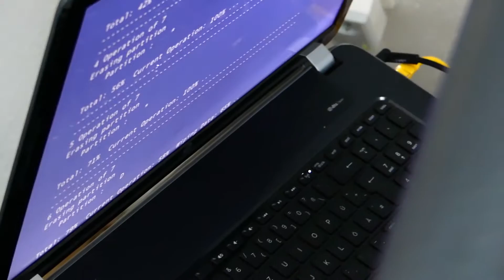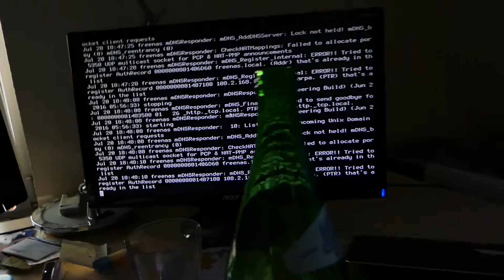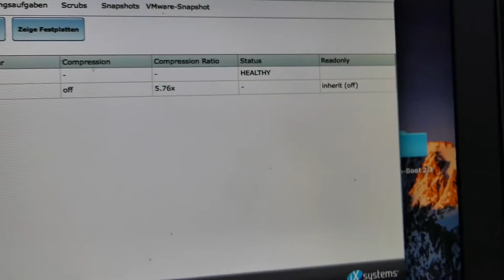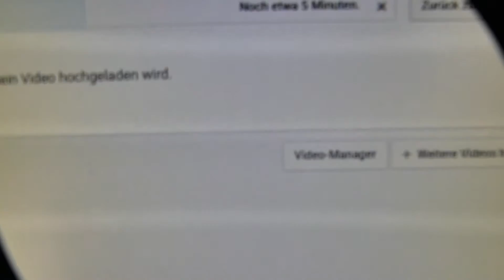EINFACH UM DIE ECKE DENKEN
uuuuuuuuuund das ist Vlog Nummer 7 ... Hoffe er hat euch wieder gefallen.